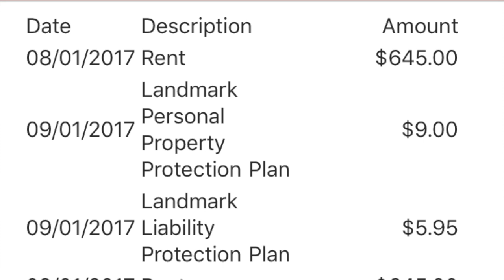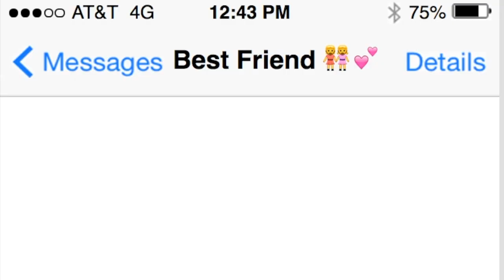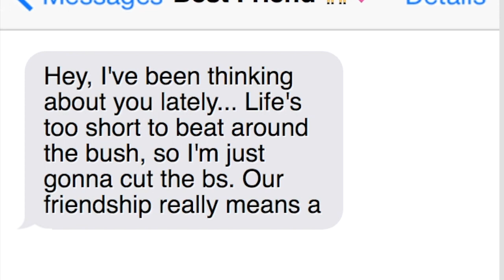We Grew Apart.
Hey, guys! In today's video, I tell you the truth about how my best friend and I grew apart. It gets a little intense. Part 2 coming SOON! xoxo
-Lyss

You guys are amazing! Let’s keep this family of ours growing!

SNAPCHAT ‣ alyssasarae